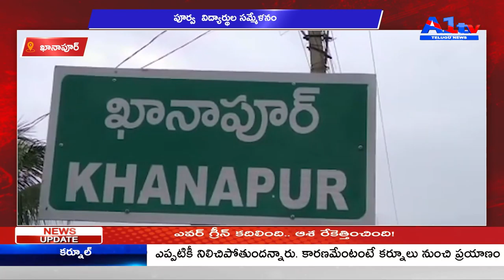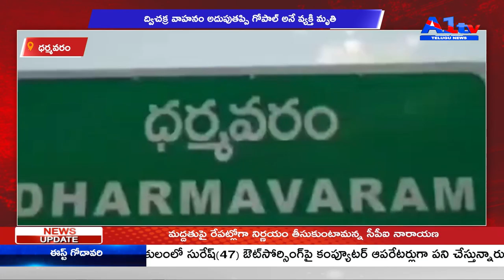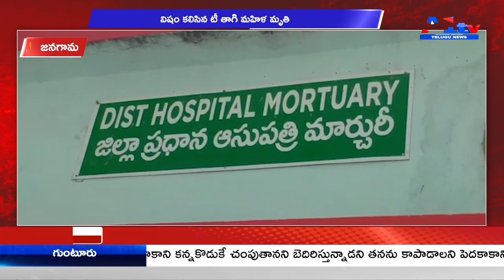A1TV 2ND BULLETIN || 31-03-2021 || A1TV TELUGU